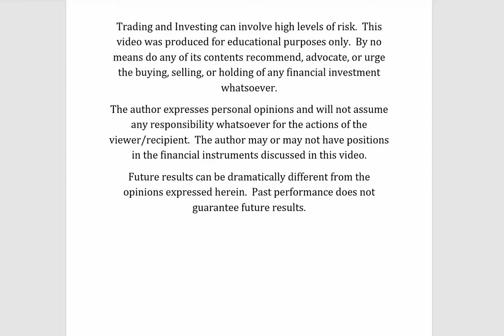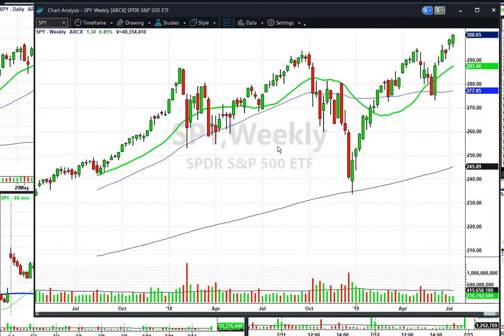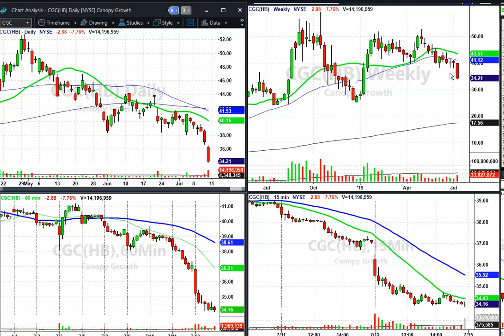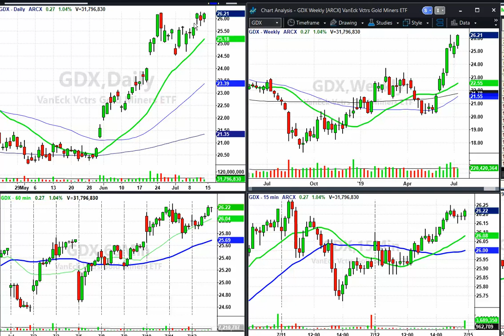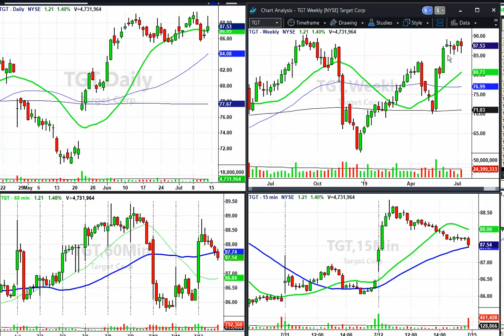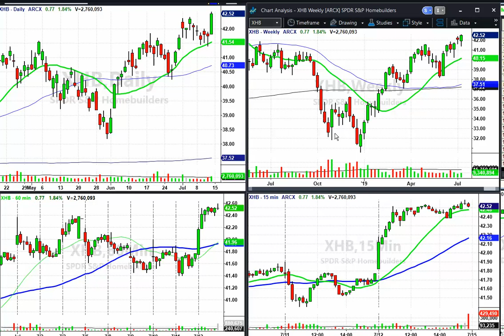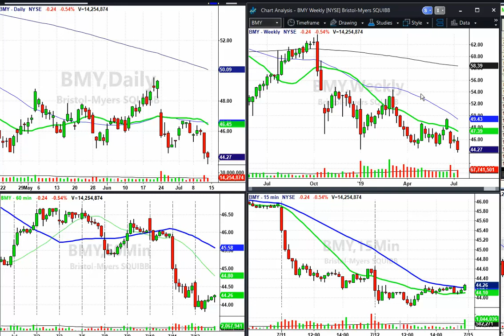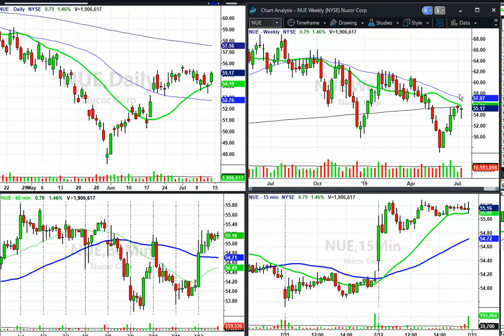A Trading Rule to NEVER Violate - plus some top trading ideas for right now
I show an example from this last week with CGC (Canopy Growth) of a Cardinal Rule to never violate if you want to be a successful trader and share a number of top charts on ideas for both long and short plays on a swing basis.